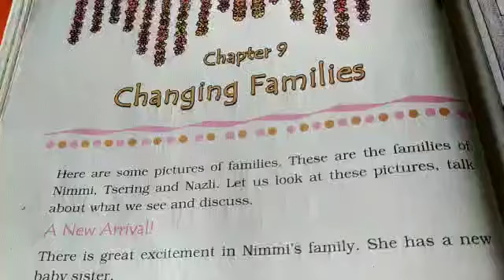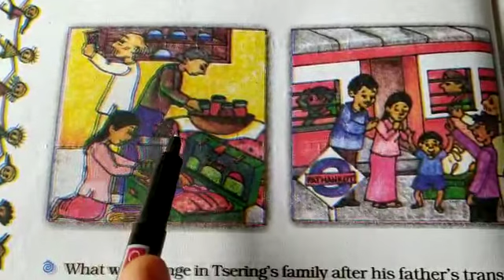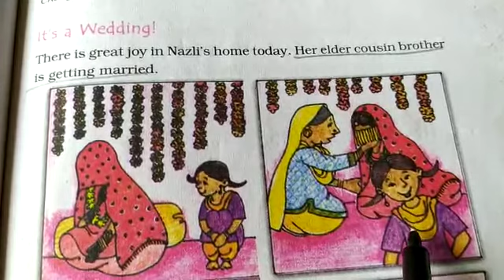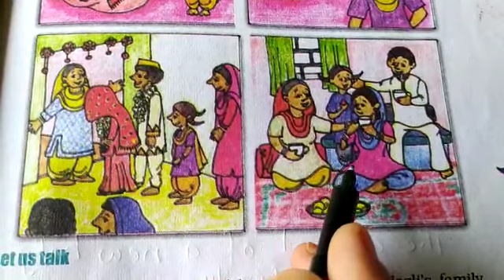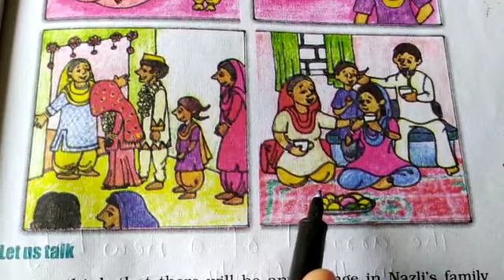Class : 4 , Subject :- EVS , Chapter : 9 Changing Families. Part :- 3